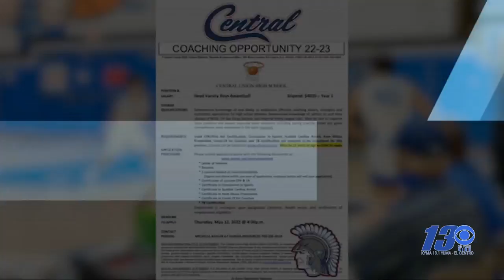Central Union High School looking for new basketball coach - 13's Wiley Jawhary reports